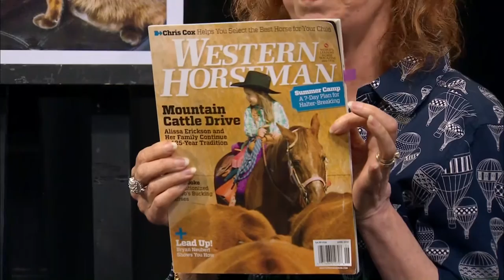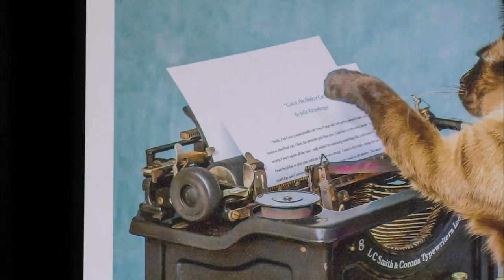TV Interview: CATsnaps, Coco’s Tricks, and Shelter Cats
Julie Kitzenberger, cat photographer and owner of CATsnaps photography, is a guest on “DARLENE CARMAN PRESENTS:  Shelter Cats & Photos 2016.”
Julie talks about her CATsnaps business [Fine Art Cat Portraits for Cat Lovers], training her family cat Coco, and shelter cats.
Julie is joined by Peninsula Humane Society & SPCA volunteer Karen Palmisano and 7-year-old PHS-SPCA Shelter Cat Lindsay (a torbie).

Video Table of Contents:
- CATsnaps Cats of the month:  08:03
- Coco practices her tricks:  14:32 - 19:55
- Discussing Coco’s book:   26:58”
- Former PHS-SPCA Shelter Cat Success Story: 10:28”
- Advice and Cat Tips:  adopting and caring for cats:  21:43”
- Julie’s writing awards:  19:55”

Comcast channels 15, 27, 30
     Mountain View 15:            Tuesdays:  5 PM
     Cupertino/Los Altos 15:   Tuesdays:  5 PM
AT&T U-Verse channel 99 throughout the Bay Area